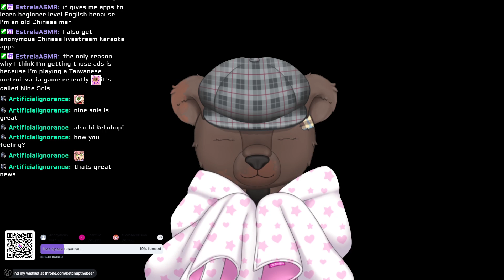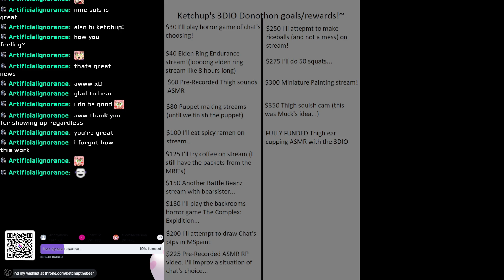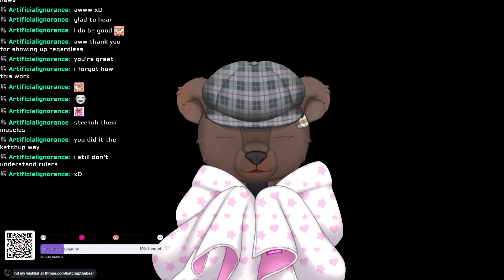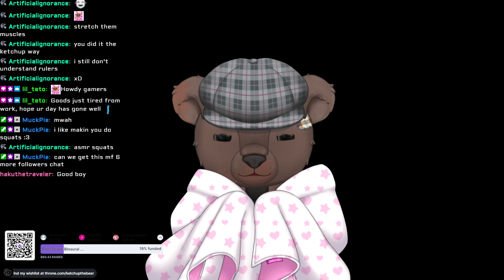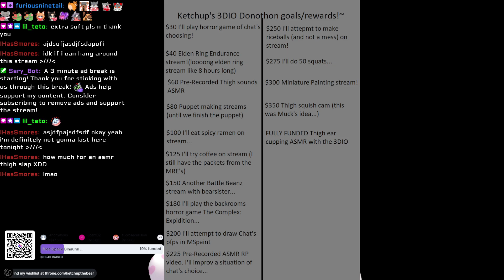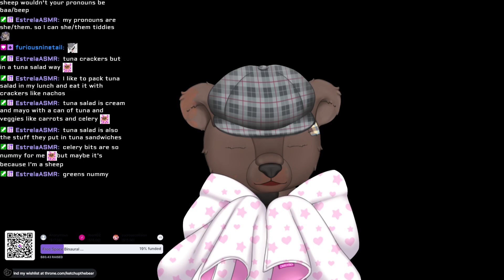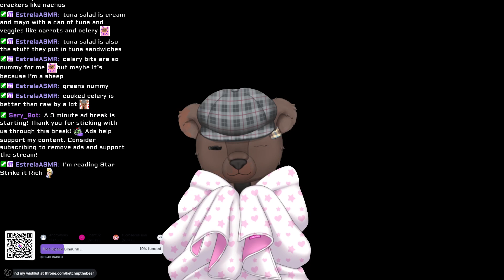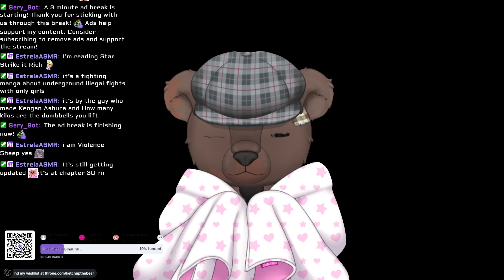ASMR NIGHT RETURNS~! Teddy is feeling better and gives you smooches while rambling about puppets~!